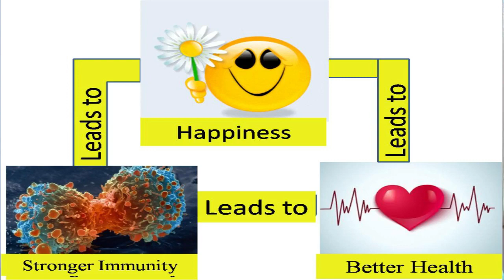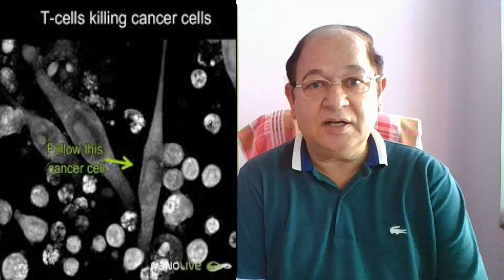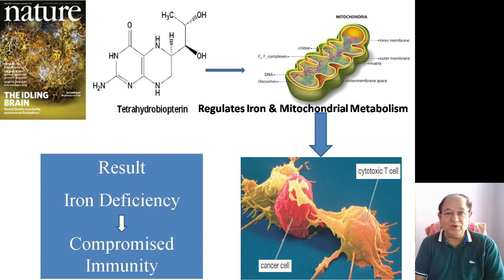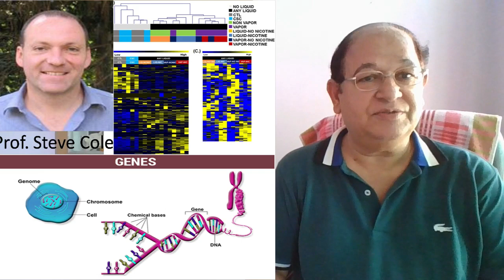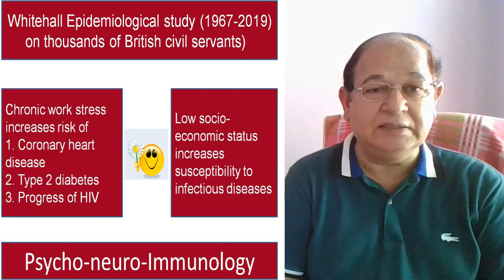How to enhance immunity?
Scientific studies suggest that happiness leads to stronger immunity which in turn leads to good health and good health shall lead to happiness and the cycle continues.
Immunity is defined as resistance to disease, specifically infectious disease. The collection of cells, tissues, and molecules that mediate resistance to infections is called the immune system. The coordinated reaction of these cells and molecules to infectious microbes comprises an immune response. Immunology is the study of the immune system, including its responses to microbial pathogens and damaged tissues and its role in disease.

T cells are the soldiers of our immune system and patrol our body “seeking out” pathogen-infected cells or aberrant cells that could become tumors. As a result of such encounters, the T cells are activated, they proliferate and enter “combat mode” to fight danger to our body.

Happiness is defined as a state of well-being and contentment, joy, a pleasurable or satisfying experience. Health is defined as the condition of being sound in body, mind, or spirit, especially freedom from physical disease or pain.

In 1964, magazine editor Norman Cousins was diagnosed with ankylosing spondylitis, a life-threatening autoimmune disease, and given a 1 in 500 chance of recovery. Cousins rejected his doctors' prognosis and embarked on his own program of happiness therapy, including regular doses of Marx Brothers films, and credited it with triggering a dramatic recovery. He later established the Cousins Center, which is dedicated to investigating whether psychological factors really can keep people healthy. Prof. Steve Cole is a Professor in Cousins Center for Psycho-neuro-immunology at the University of California, Los Angeles.

The researchers found that there is a link between neurobiology and immunity. A specific type of immune cells in our body, called T cells, require tetrahydrobiopterin, or BH4. It is needed to produce the serotonin or dopamine, which are also known as happiness hormone. BH4 critically controls growth of T cells by regulating iron and mitochondrial metabolism. That is why the people with iron deficiency often suffer from immune problems. BH4 regulate early activation  and T cells growth and thus can control autoimmune diseases, asthma, allergies and cancer.
Prof. Cole found that negative mental states such as stress and loneliness guide immune responses by driving broad programs of gene expression, shaping our ability to fight disease. The way we see the world could affect everything from the risk of chronic illnesses such as diabetes and heart disease to the progression of conditions such as HIV and cancer.

Brain is directly wired to the immune system. Portions of the nervous system connect with immune-related organs such as thymus & bone marrow, and immune cells have receptors for neurotransmitters, suggesting that there is crosstalk. These connections seem to have clinical relevance, at least in case of stress.

Virologist Ronald Glaser, and his colleagues sampled blood from medical students, and found that during a stressful exam period, they had lower activity from virus-fighting immune cells & higher levels of antibodies for the common virus Epstein–Barr, suggesting that stress had compromised their immune systems and allowed the normally latent virus to become reactivated. It is now accepted that the body's response to stress can suppress parts of the immune system and, over long term, lead to damaging levels of inflammation. Large epidemiological studies which have been following thousands of British civil servants since 1967, suggest that chronic work stress increases the risk of coronary heart disease and type 2 diabetes. Low socio-economic status increases susceptibility to a wide range of infectious diseases, and there is considerable evidence that stress increases the rate of progression of HIV/AIDS.

Prof. Cole’s looked at gene expression in the white blood cells of 93 chronically lonely people, and 93 people who said that they had great friends and social support. A particularly large proportion of the up-regulated genes in the lonely group turned out to be involved in the inflammatory response, whereas many of the down-regulated genes had antiviral roles. In sociable people, the reverse was true. Fortunately, courses in meditation shifted gene-expression profiles away from inflammatory genes and towards antiviral genes.
Genes involved in the type I interferon response were upregulated in the women who took the stress-management course. Inference is that our mood matters, If we change the psychology, physiological also changes accordingly. People with a meaning-based or purpose-based outlook had favorable gene-expression profiles, whereas hedonic well-being, when it occurred on its own, was associated with profiles similar to those seen in individuals facing adversity.